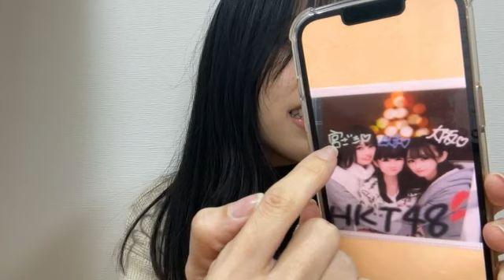地頭江 音々（HKT48 チームKⅣ） 2022年01月15日 21時28分23秒